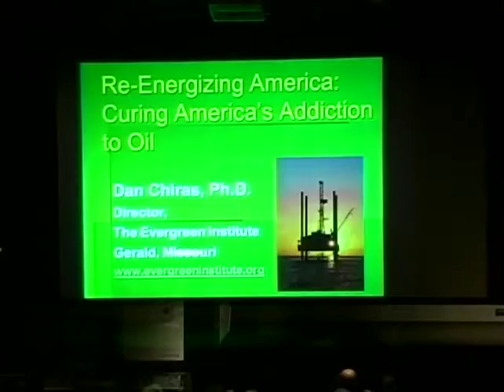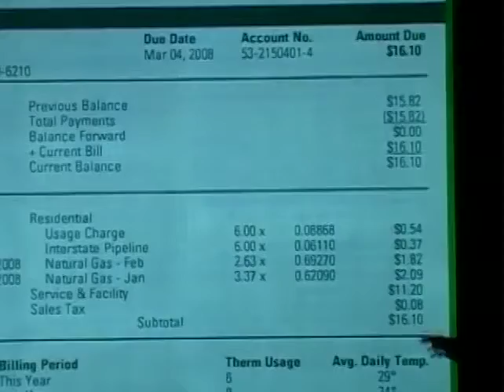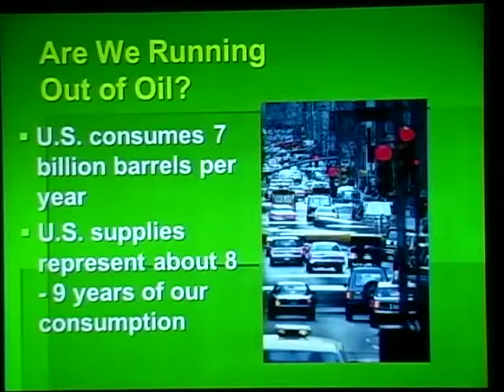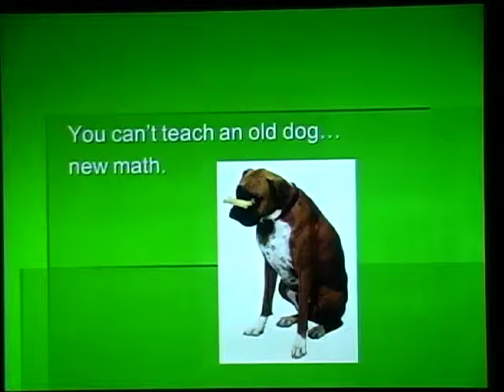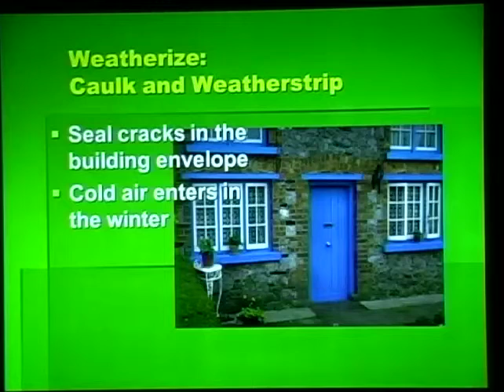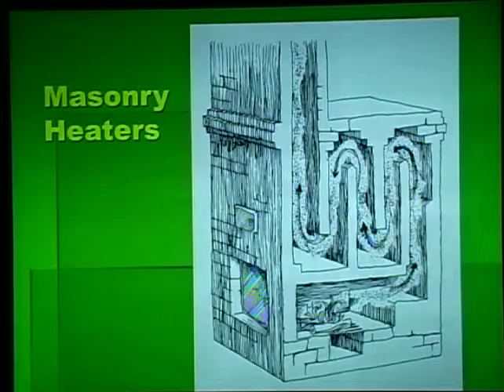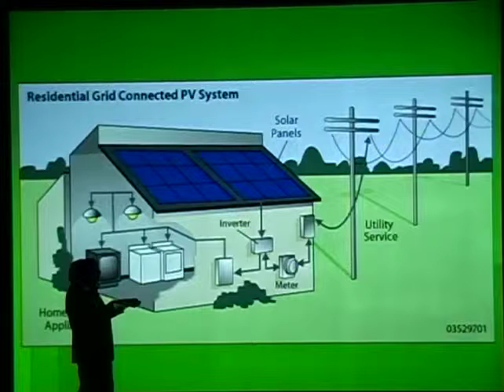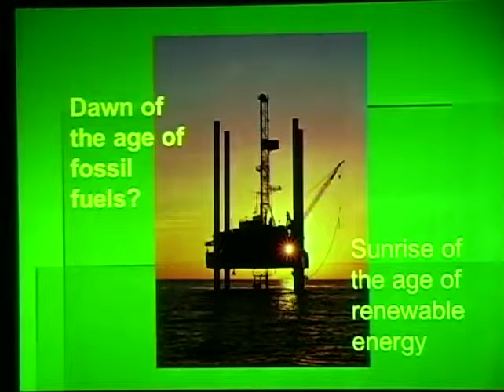Re-Energizing America: Renewable Energy Solutions for the Future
FEATURED SPEAKER: Dan D. Chiras, Ph.D., Founder and Director, The Evergreen Institute; President, Sustainable Systems Design, Inc.; and nationally known author of more than two dozen books on green building, residential renewable energy and sustainability

Rising demand for oil and natural gas could cause devastating price increases and possibly result in major social, economic, and environmental disruptions. Evergreen Institute director and author, Dan Chiras, describes how we can avert disaster by turning to renewable energy now, talks about renewable energy's potential to meet our needs, and how we can heat our homes, cook food, provide hot water and generate electricity via clean, affordable, and reliable renewable energy technologies.